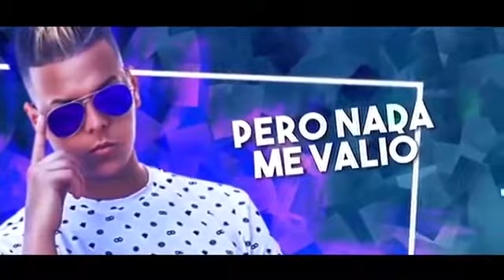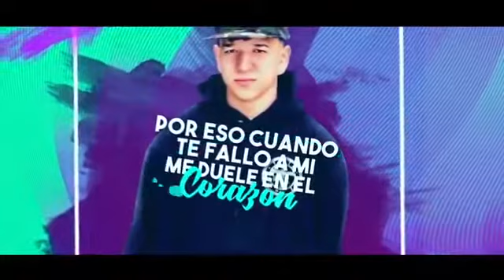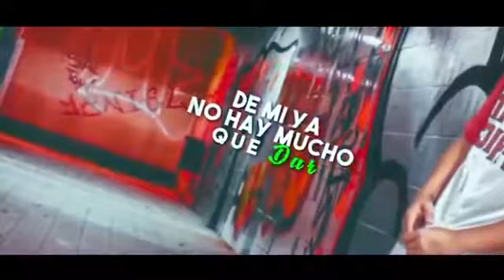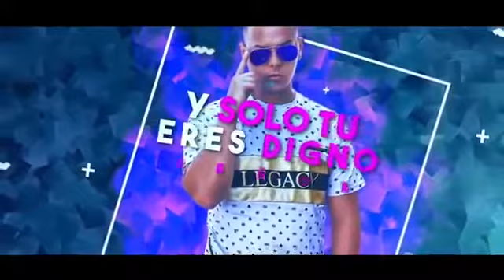Remix - Mil Razones - onell Diaz X Gabriel rodriguez Emc X Daniel Rondón